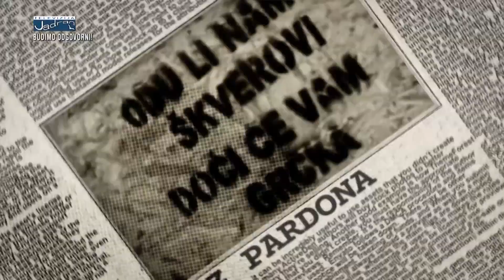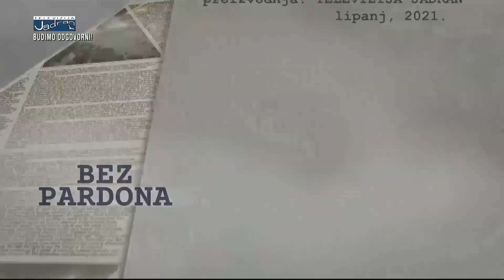BEZ PARDONA 15.06.2021.